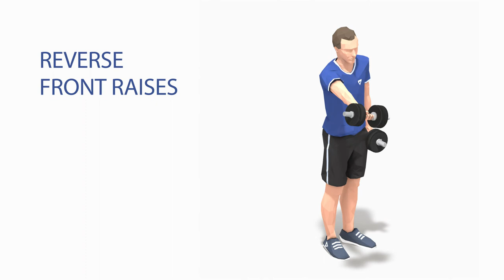Dumbbells Worksout Animation Bundle Low-poly 3D model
30 unique Dumbbells Worksou animations of exercise Man Low poly 3d model in flat surface style. Animation created in CAT system. All animations are exported to FBX files. Free textures in collection.